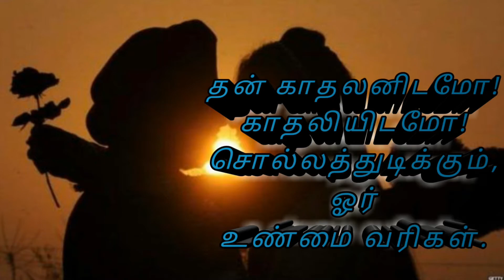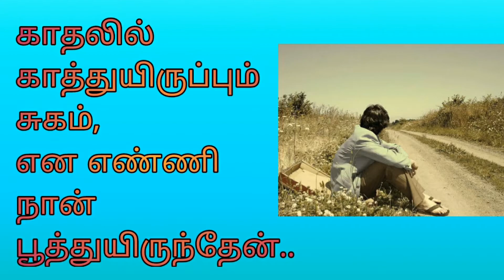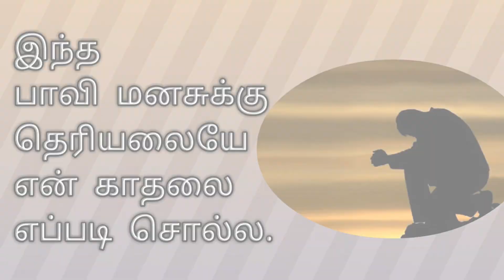காதல் சொல்ல வந்தேன் | காதல் கவிதை | love kavithai | kadhal kavithai for tamil | kmt kavitai